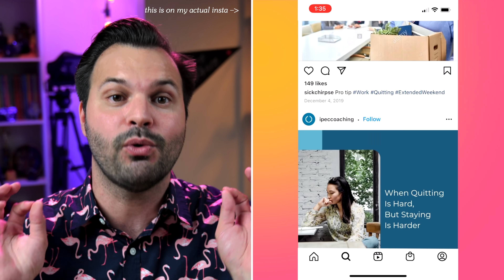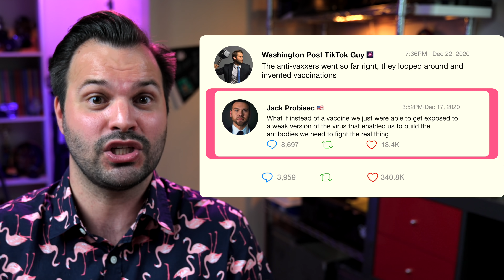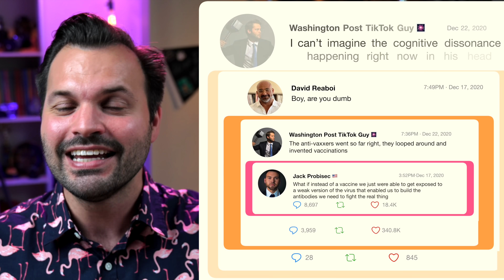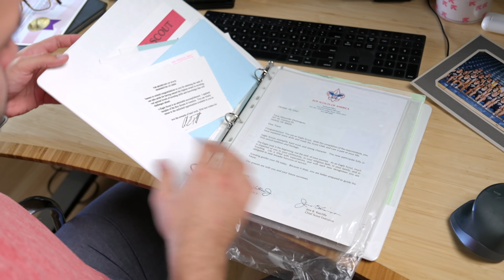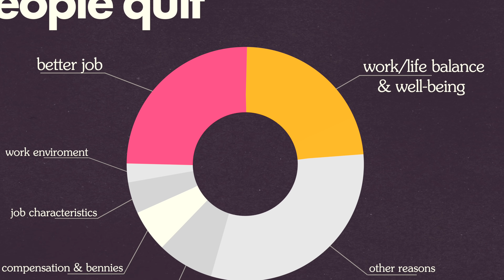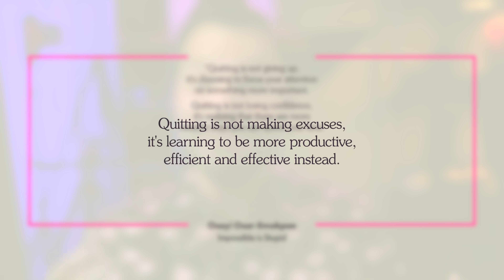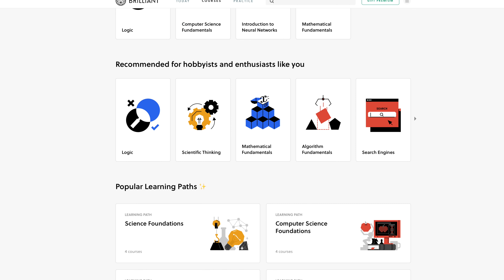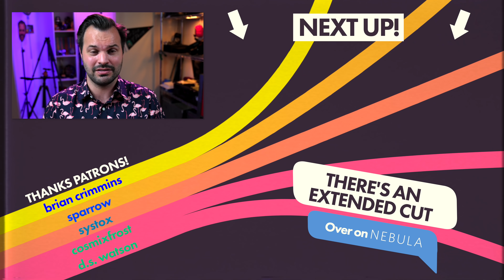I Quit (You Should Too) | Why The Great Resignation is Happening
'Success’ and ‘perseverance’ are cool and all, but the science is clear: quitting is good. || Thanks to Brilliant for helping make this show.
Want to know 🄼🄾🅁🄴?👇

Skip the ads and watch this video on Nebula. Plus, when you join you support creators (like me)

41% of Americans are about to quit their jobs is what is being called the GreatResignation, what does this mean for you? Should I quit my job? Should you quit YOUR job? Quitting and leaving it all behind is the subject of countless movies, books, teen fantasies, but why do we love to quit? What is the power behind the simple act of stopping? Why don’t people do it more? What keeps us doing things we don't like?? In my mind, there are three simple explanations: Uncertainty, the Sunk Cost Fallacy, and CognitiveDissonance. Today we explore quitting!

🚨UPDATE: Simone Biles dropped out of several events in the 2020 Olympic Games. She quit to protect her mental health, maybe you should quit too?

📓 For the first time ever, I decided to add an extended edition of this video on Nebula! Check it out to learn more about how quitting works in the brain of a zebrafish, and why it might not be your neurons helping us (finally) stop.
(If you use this link I get credit for it!)

📚CHAPTERS
00:00 gotta start somewhere
01:52 my three quitting principles
02:11 uncertainty
03:03 sunk cost
04:31 cognitive dissonance
06:52 was i bad at my job?
07:57 personal story: “because” isn't a reason
11:00 what if you never quit
11:39 the pandemic
12:34 your brain on quitting
13:56 be a goldfish
14:24 sometimes quitting is good
15:26
16:51 if at first you don't succeed… quit

These data serve as demand-side indicators of labor shortages at the national level. Prior to JOLTS, there was no economic indicator of the unmet demand for labor with which to assess the presence or extent of labor shortages in the United States. The availability of unfilled jobs—the job openings rate—is an important measure of the tightness of job markets, parallel to existing measures of unemployment.

After weathering a challenging year, many employees are considering radical changes.

Long associated with reward and pleasure, dopamine and serotonin may also be involved in general cognition, shaping how people perceive the world and act on those perceptions, a new study finds.

There’s a downside in hanging on to your job or goals for too long – but most people don’t see it.

Here are some testimonials of people who quit and why
If you’re thinking of quitting, maybe you should? (As long as you’re doing it with intention, and at least have SOME idea of where you should go). Think of it as self-care.